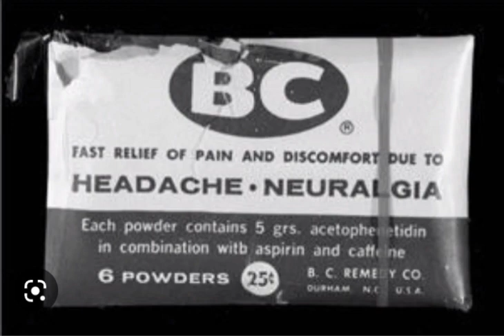BC PROD BY OUTKAST FT OUTKAST